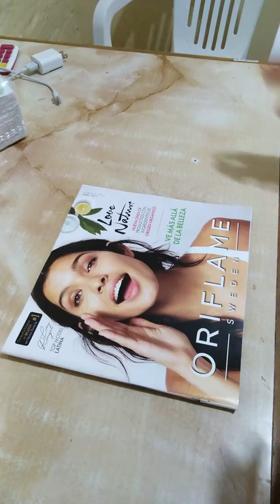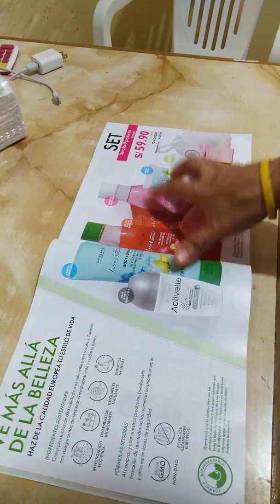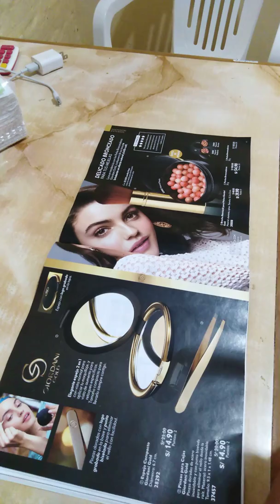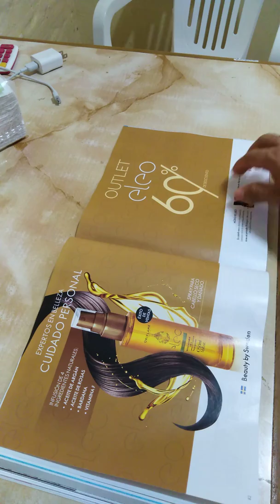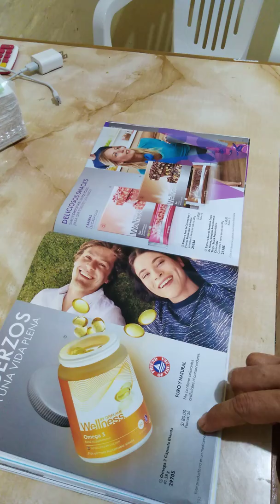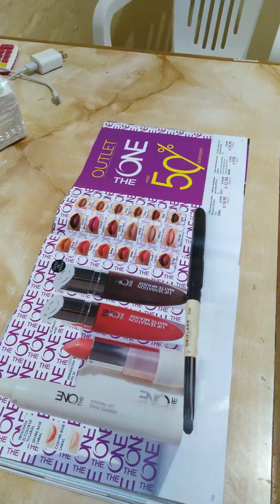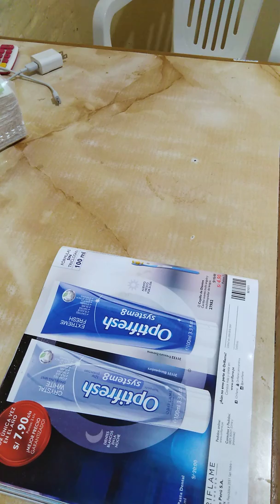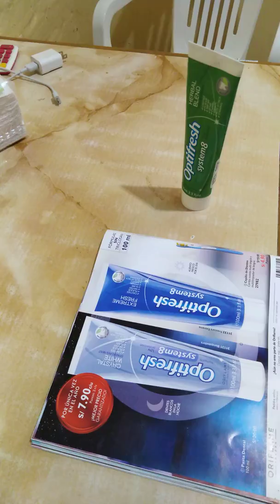IMPERDIBLES ORIFLAME CATALOGO 11 2019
COMPARTELO para que sea para todos VIDEO

LES COMPARTO 27 julio al 16 de agosto CAMPAÑA 11 DEL 2019 DE PERU,

hola chicos emprendedores, les hablo sobre una oportunidad que espero no dejen pasar, porque esta buenísima, con muchas facilidades y sin riesgo!

Venta por catalogo, o ahorro en nuestros productos de cuidado personal, de uso diario amigos!!!
-SIN INVERSION
-SIN PEDIDOS MINIMOS NI MAXIMOS
-SIN JEFES
-SIN HORARIOS
SIN TENER QUE PASAR PEDIDO TODAS LAS CAMPAÑAS, NO ES OBLIGACION
-CON PREMIOS Y VIAJES OPCIONALES
-SI COMPRAS AHORRAS HASTA EL 40%, SI VENDES GANAS, SI RECOMIENDAS, CREAS TU PROPIA EMPRESA
-PARA HOMBRES Y MUJERES SOÑADORES

TE DEJO MI INFORMACION SI DESEAS SABER MAS, O UNIRTE A MI ASESORAMIENTO

CODIGO DE SOCIO: 991918

aqui les dejo para que se inscriba cratuito,,,